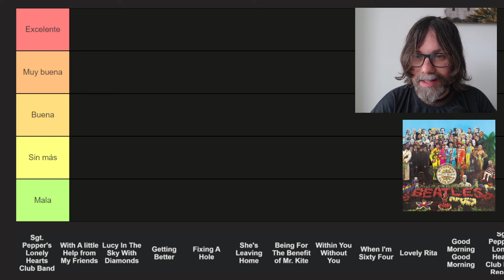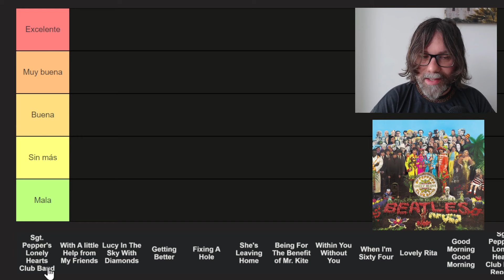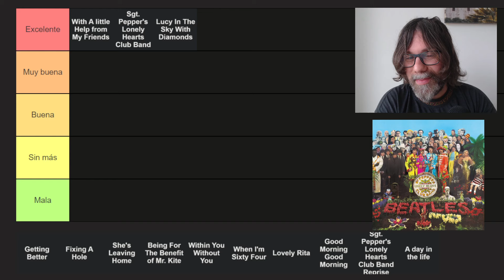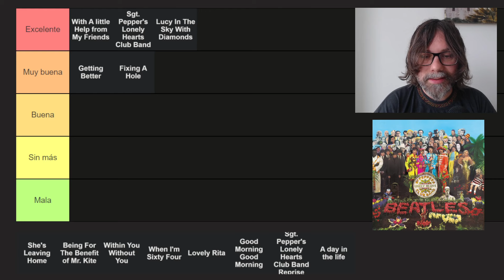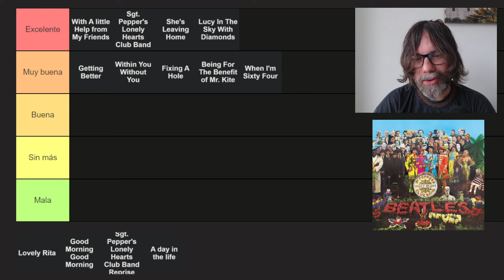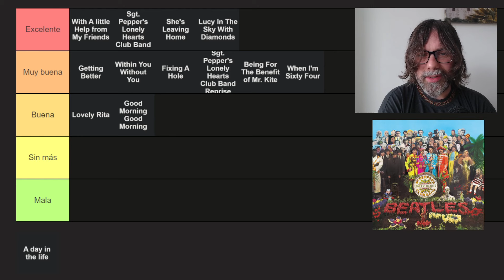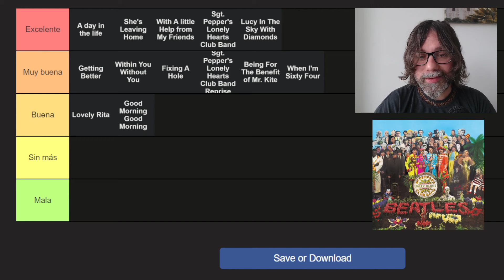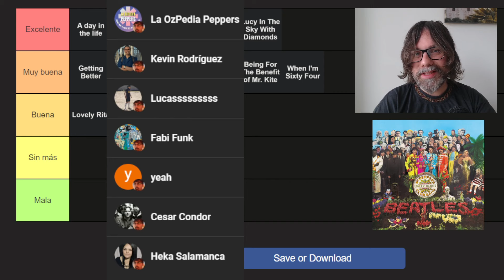THE BEATLES - SGT. PEPPER'S LONELY HEARTS CLUB BAND DE LA MEJOR A LA PEOR CANCIÓN - TIER LIST